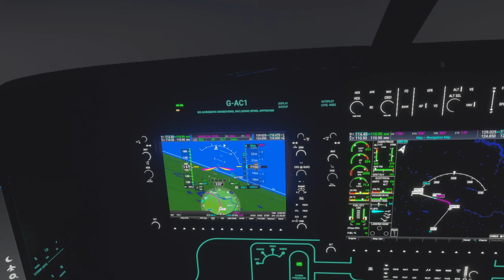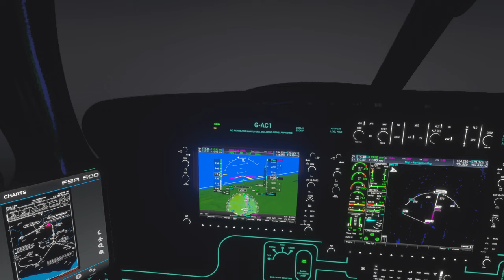FSR500 in to EGKK night 2024 09 07 23 32 17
Night landing EGKK in M500 with Beyond ATC including new traffic injection add on